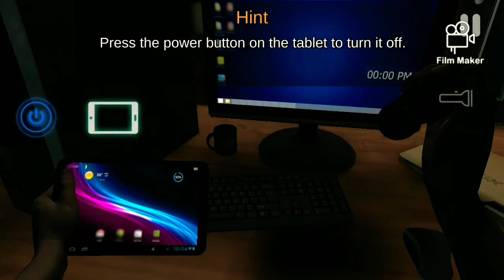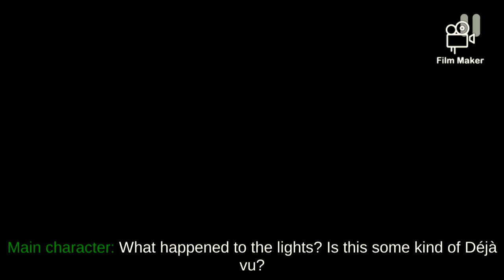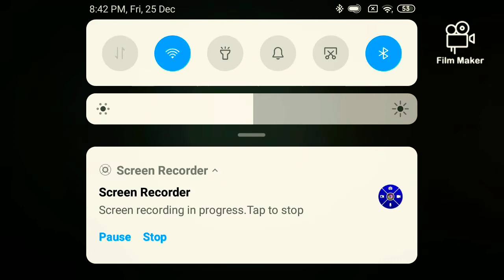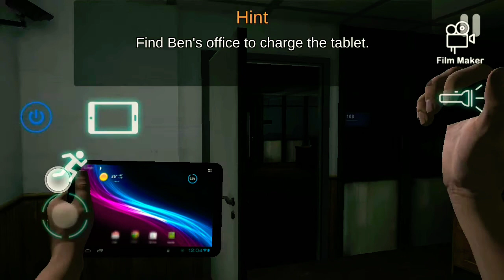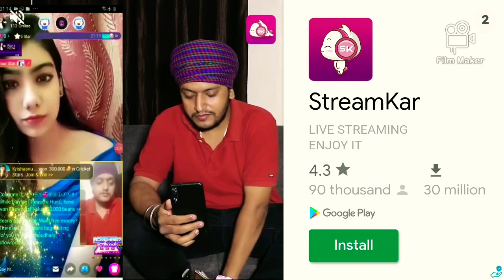I PLAYED A HORROR GAME PART -1